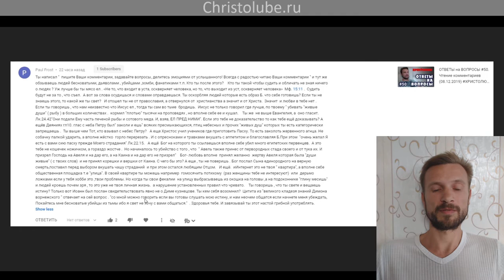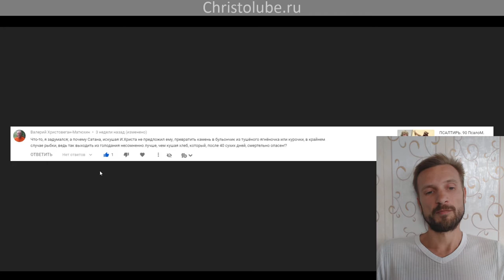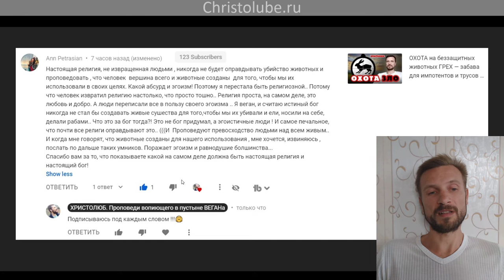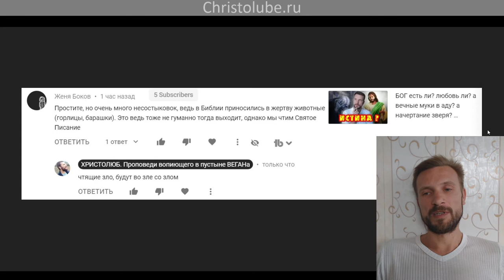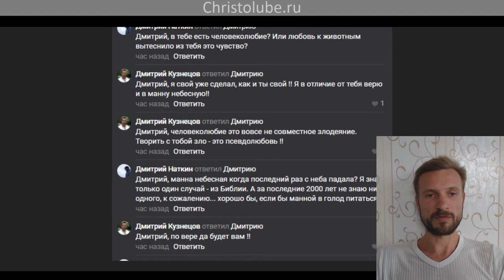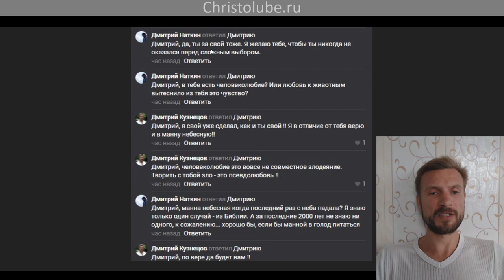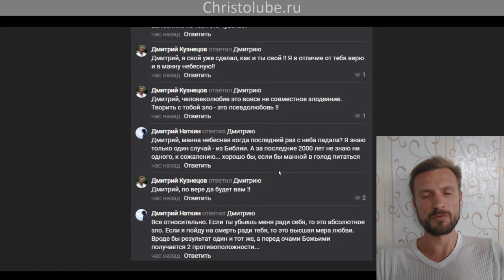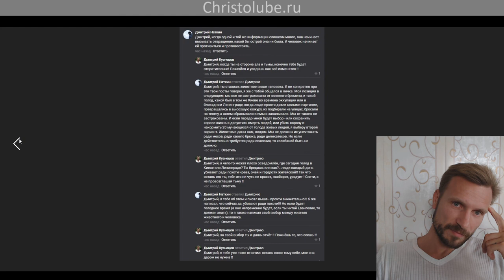ВЕГАН по БИБЛИИ или СЕРДЦУ ч.2 (21.08.2020) ВЕГАН 💚 ХРИСТОЛЮБ ✝️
ВЕГАН по БИБЛИИ или СЕРДЦУ — это видео о том, что не важно какое зло в Библии кем-то выдаётся за добро, главное следовать тому, что сам считаешь правильным, истинным, светлым.

— SKYPE: christolube

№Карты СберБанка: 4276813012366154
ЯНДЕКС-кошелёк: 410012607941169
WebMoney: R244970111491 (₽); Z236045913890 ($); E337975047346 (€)